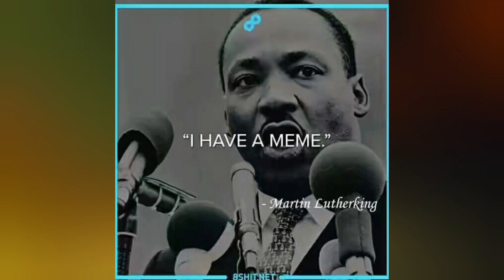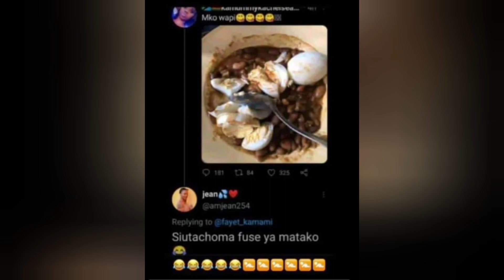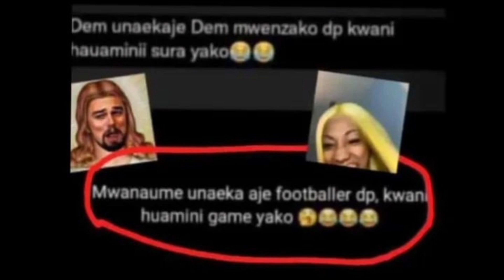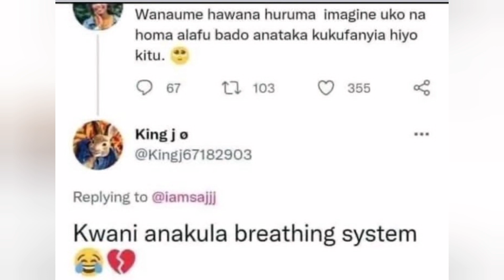I HAVE A MEME compilation episode 2😅😅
for;
latstkenya memes and vines compilation,
trending memes February,
vines and memes compilation,